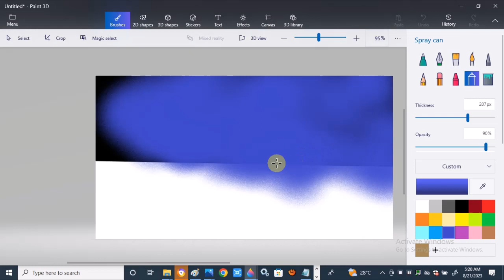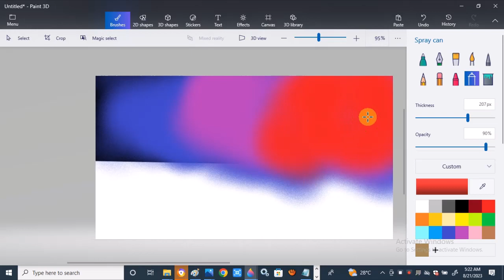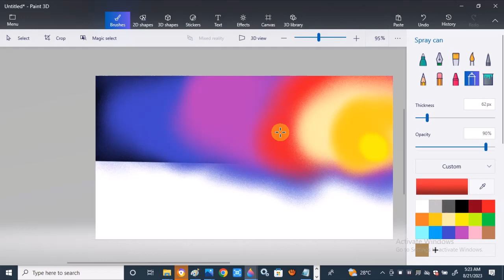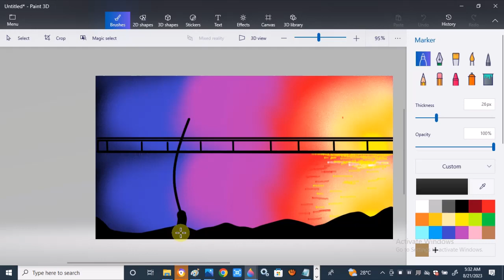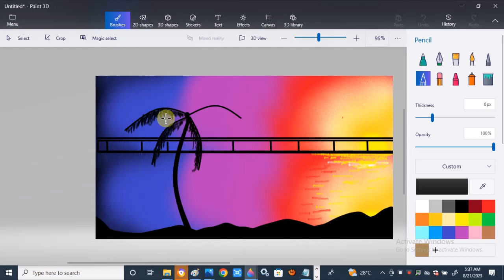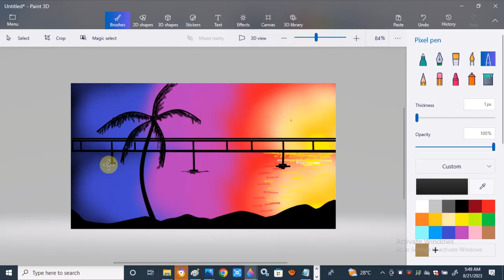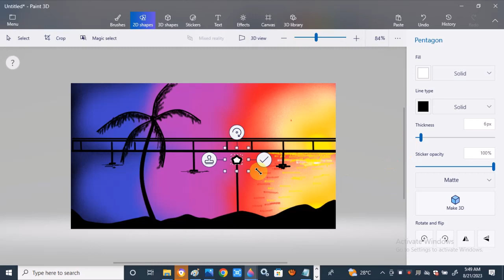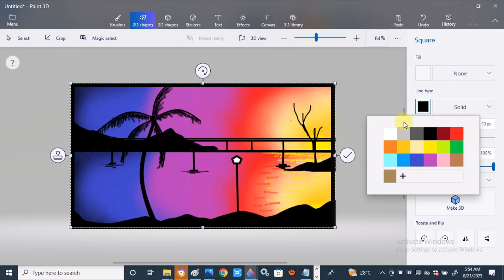3d paint drawing scenery